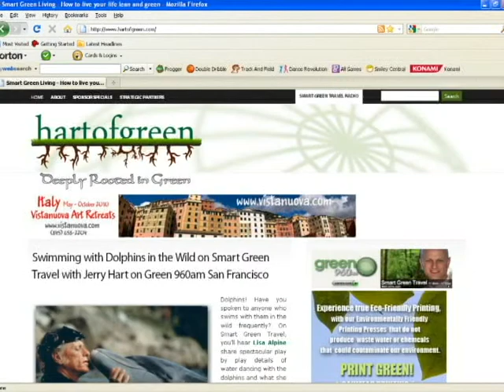Jerry Hart | Old Fashioned Wine Cellars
Jerry Hart and Paul Dolan from Parducci Vineyards share the experience of walking into an old fashioned wine cellar.